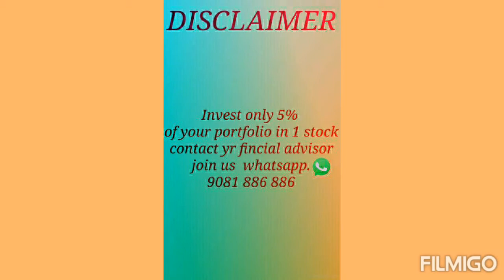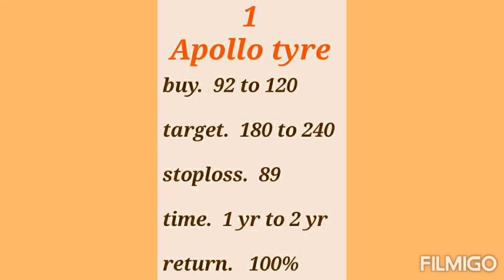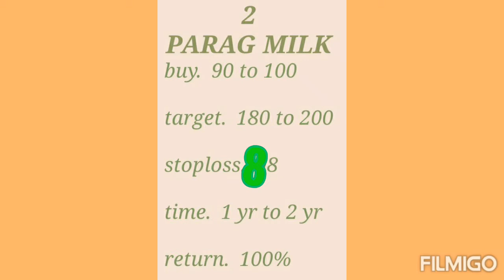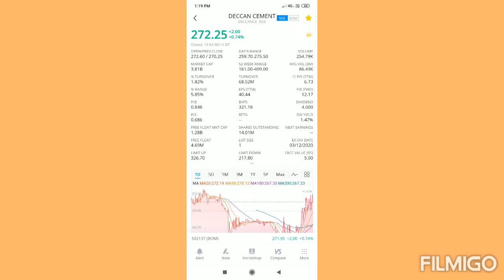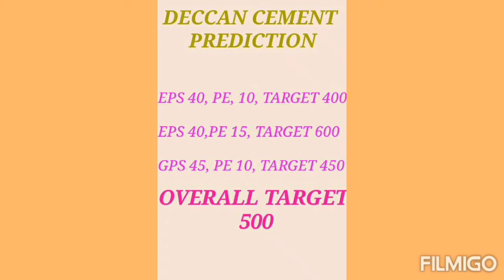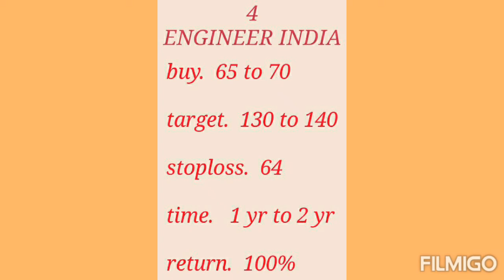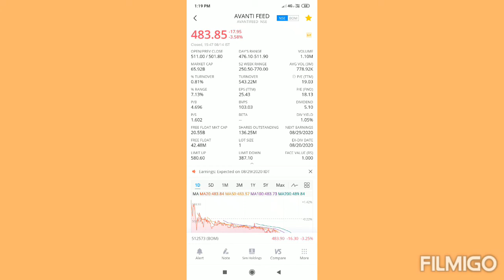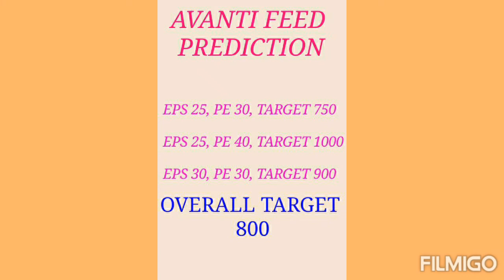part 2 top five best fundamental mid cap and small cap multibagger shares to buy now in 2020.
TOP 5 MULTIBAGGER SMALL CAP AND MID CAP SHARES DUBAI NAVEEN 2020. 1 years and 2 years मैं आपका पैसा डबल हो सकता है